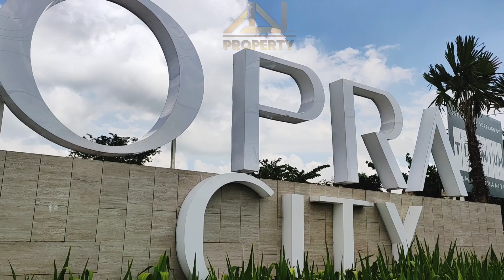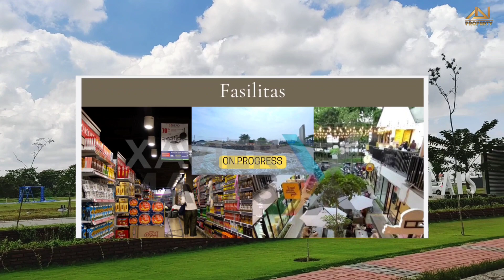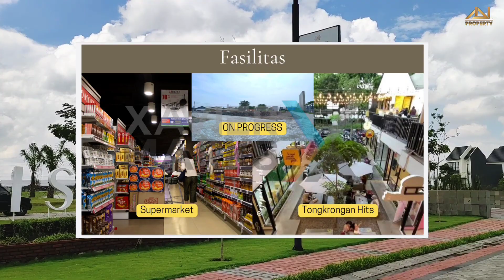600Jutaan! OPERA CITY barat Surabaya. Rumah murah mewah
Halo Sobat Property Ian!

Hari ini kita akan berkunjung ke Project Perumahan baru dari Waringin Group yaitu Opera City.

Di develope diatas lahan lebih dari 60Ha dan akan menjadi Icon kawasan baru di Barat Surabaya.

Hunian ini mengsung konsep Modern Europian yang mana kenyamanan dan kesehatan rumah menjadi satu dengan keramahan hijaunya alam yanh diciptakan. Di design oleh Arsitek Budi Harmunanto.

Perumaha ini sdh ready lingkungannya dan siap Bangun. Yang akan dibangun dahulu adalah cluster terdepan yaitu Palais. Di lokasi sudah terdapat 3 Rumah Contoh :
1. Ukuran 5x12(60) 2KT 2KM 1 Carport
2. Ukuran 6x12(72)/ 6x15(90) 3KT, 2KM, 1.5Carport
3. Ukuran 7x15 4KT 3KT 2carport

Lokasi Perumahan sangat srategis:
1. Dekat dengan Pusat Perbelanjaan (supermarket di depan, Pasar Benowo)
2. Pusat Pendidikan (banyak sekolah di dekat lokasi)
3. Pusat kesehatan (Rumah Sakit)
4. Pusat Bisnis & industri

Promo : Harga Include PPn
Free ; BPHTB, AJB, BBN dan Canopy

Mau jadi bagian dari Opera City?
Harga Mulai 600Jutaan

Segera NUP 5juta Full Refund

Untuk tanya2 dan janjian survei
Silahkan kontak
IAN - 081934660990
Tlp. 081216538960